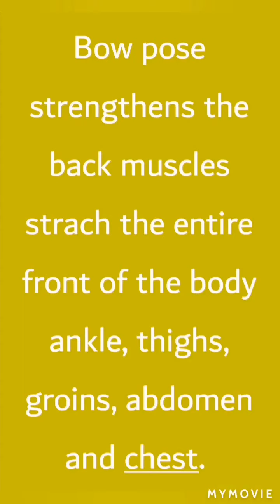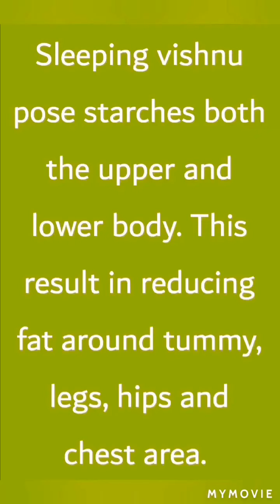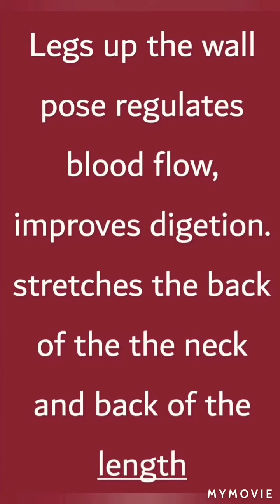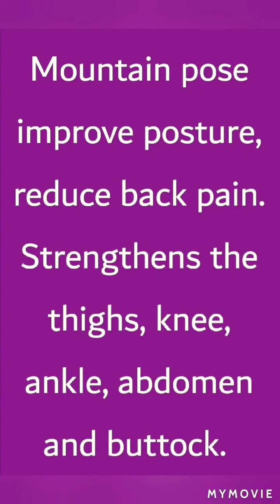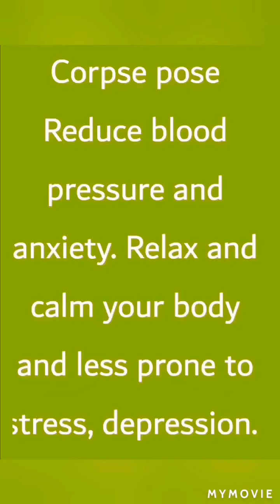Yoga for kids ||stretch for kids||saty healthy